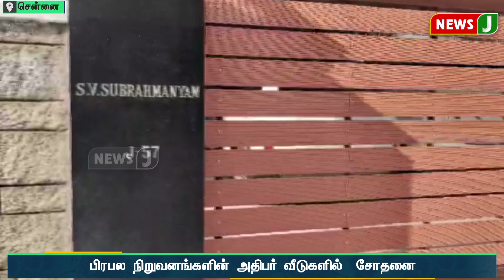பிரபல நிறுவனங்களின் அதிபர் வீடுகளில் சோதனை | NewsJ